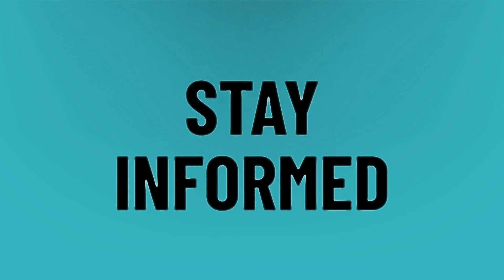What is semantic activation?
Aktivated • What is semantic activation?